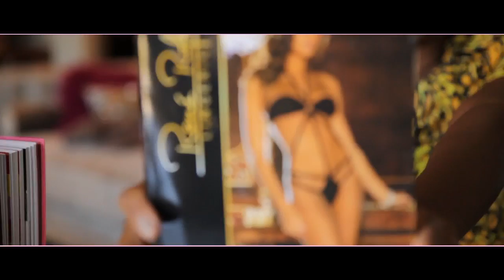curlBOX TV | Epi #3: The Kinky Chronicles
Based off of our wildly popular "Kinky Chronicles" Instagram talks every Wednesday, we decided to venture into the land of pleasure. When it comes to Black women, what's on and off limits? Is the media allowing us to freely reveal our kinkier sides without shame? All this (and a few fun toys) on this episode of curlBOX TV.